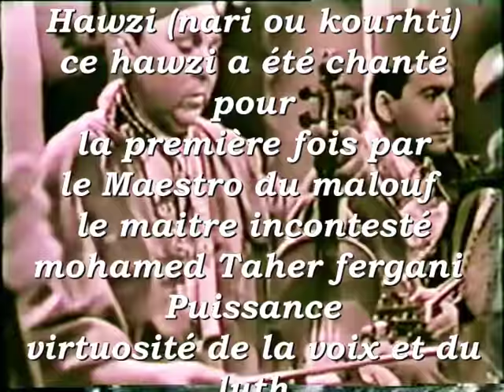Le Maestro med Taher Fergani ملك المالوف avec Son Pére en 1960 ناري و قرحتي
Hawzi Chanté Pour la Première fois Par Le Maestro Du Malouf med Taher Fergani émission en 1960 avec son Père cheikh Hamou Fergani et les Chouyoukh de Constantine